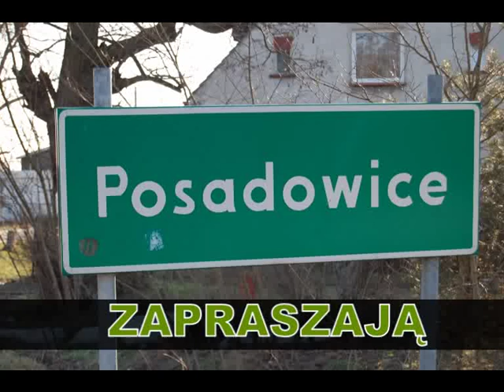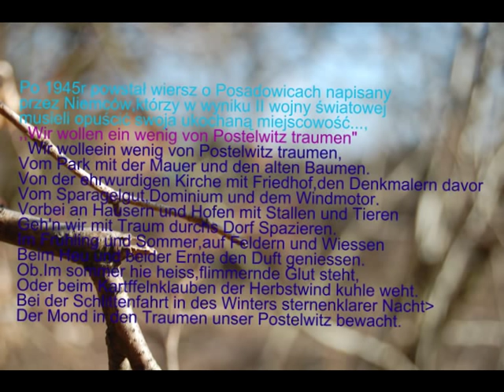Posadowice -zapraszamy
Zapraszamy do naszej miejscowości,są to zdjęcia jednych z najciekawszych miejsc.
 Posadowice to malownicza miejscowość na Dolnym Śląsku ,wśród lasów ,łąk i pól.

  Znajduję sie tu piękny zabytkowy kościół, stary pałac, dawna gorzelnia,tajemniczy park,bliski kontakt z natura.
Organizacje we wsi : OSP POSADOWICE,PeKaeM Posadowice klub młodzieżowy,a także KGW.

Na filmie znajduje sie fragment utworu: Hier in My Home-Malaysian artistes for Unity

DZIĘKUJEMY ZA OBEJRZENIE FILMIKU.